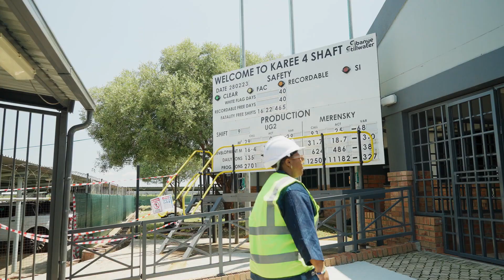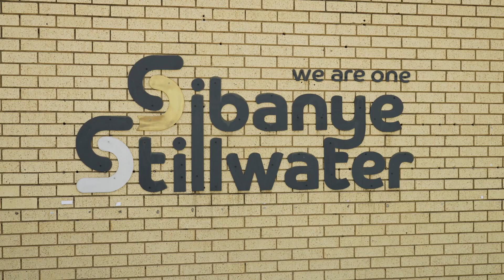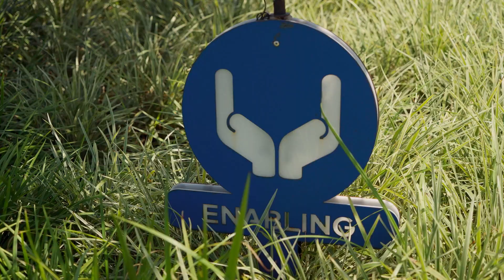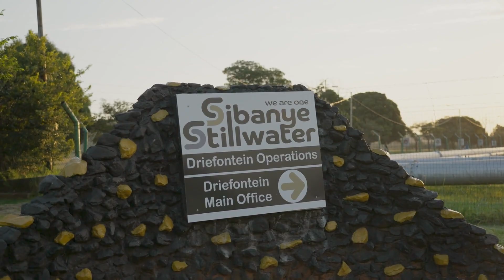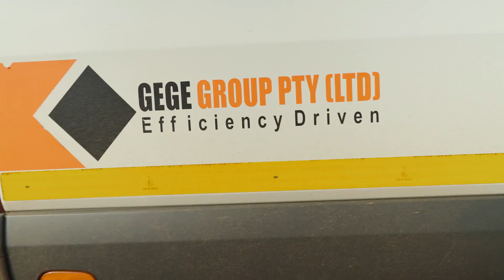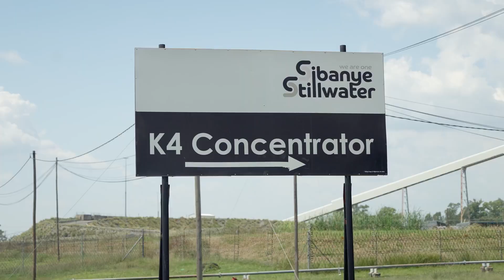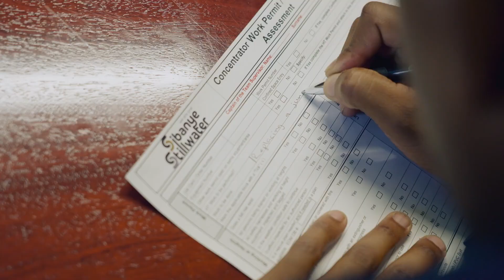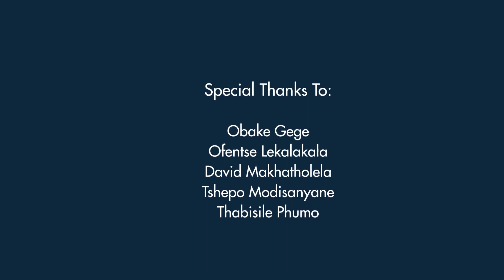SA INC - Season 4 - Sibanye-Stillwater (11 minutes)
Making a major impact in the mining value chain.

Sibanye-Stillwater, a significant player in the mining industry, is actively involved in developing small businesses from local communities. They recognise the need to empower women and promote their relevance in mining. Ofentse Lekalakal, the founder and CEO of Golaotswe Mining Services, exemplifies this commitment. Starting with just one employee in 2014, the company has now grown to employ 197 individuals at Sibanye. As a former HR manager at Sibanye, Ofentse's passion and experience in mining recruitment have translated into entrepreneurial success.

Sibanye-Stillwater has taken deliberate steps to include women in their supply chain and Ofentse's involvement as a former mineworker showcases the realization of her passion post-employment. Her expertise in mining recruitment has contributed to her success in this field. Additionally, Ofentse emphasizes skills transfer, ensuring that the next generation is equipped to take over the industry. She credits her achievements to the support of the Sibanye community, especially in Marikana, her birthplace, which holds a special place in her heart.

Celebrating its tenth anniversary, Sibanye-Stillwater prioritizes shared value and actively involves local small and medium-sized enterprises (SMMEs) in their operations. They aim to include these businesses in their supply chain and provide growth opportunities. The Gege Group is one of the many companies benefiting from their collaboration.

Obake Gege, the founder of the Gege Group, had a vision of working with Sibanye while in university. Eventually, through perseverance and prayers, his company secured a tender for grass-cutting and horticulture services. This opportunity opened doors to further collaborations with other mines and businesses. Currently employing over 185 individuals, the Gege Group has made a positive impact on job creation and supporting families. Obake's passion for empowering others and contributing to a greater purpose keeps him motivated.

Sibanye-Stillwater acknowledges the eventual cessation of its operations and actively develops social closure plans to ensure sustained economic growth in the communities they operate in. To foster entrepreneurship, they have implemented the Phakamani Business Development program, also known as the Start-Up Program for Marikana. This program provides training, mentoring and financial assistance to incubate local businesses.

Icadot, a 100% black-owned engineering company led by Tshepo Modisanyane, is an example of a business incubated by Sibanye. Through the Phakamani program, Icadot has experienced significant improvement. The training and skills acquired have empowered Tshepo to approach business ideas more effectively. With their workforce expanding from nine to 32 employees, Tshepo feels a sense of achievement in providing employment opportunities and overcoming the challenges faced since the company's humble beginnings. This success story brings him to tears when reflecting on the journey.

Overall, Sibanye-Stillwater's commitment to developing small businesses from local communities is evident through its inclusive supply chain practices and the Phakamani program. By empowering women, supporting local businesses and fostering entrepreneurship, they are driving sustainable economic growth and leaving a positive impact on the mining value chain.